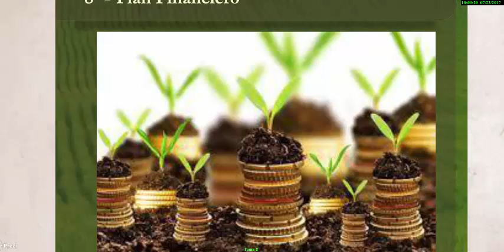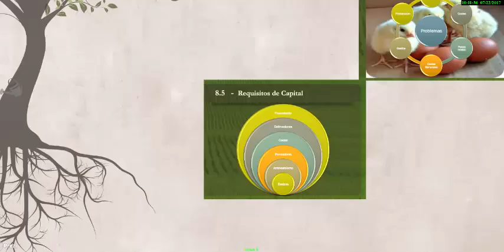Financial Plan (en Espanol)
Developing a Financial Plan for Your Farm (en Espanol)